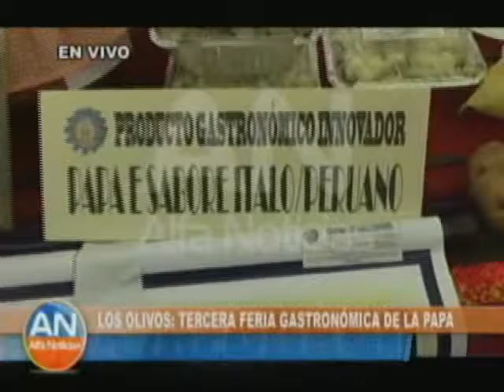Alfa Noticias Mediodía 4to bloque 27-05-2016